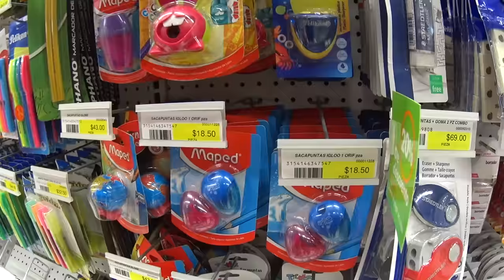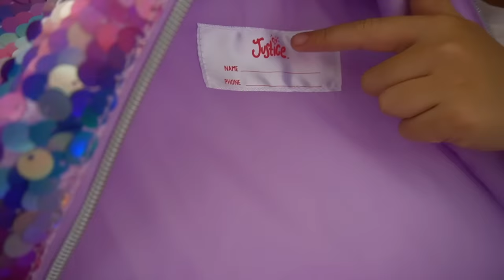BUSCANDO MIS ÚTILES ESCOLARES 2019